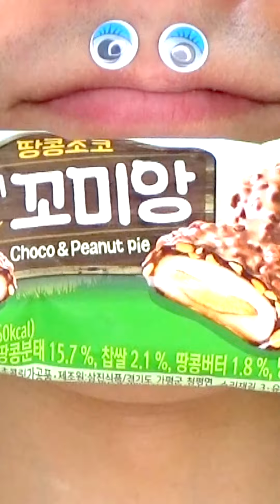Shasuke8b ASMR Delicious Foods Challenge 😋😋😋